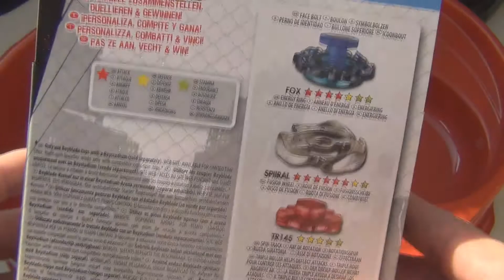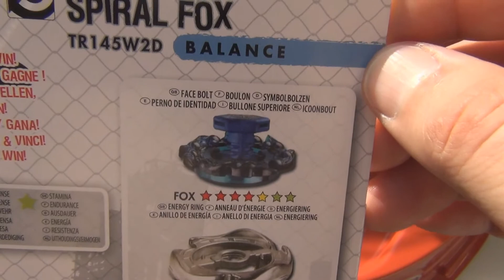Beyblade Unboxing Spiral Fox 4D Hasbro + Serienlink DerSpielpirat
Hi Freunde,
hier das neue Unboxing von heute! Der Spiral Fox TR145W2D!
Im Video findet ihr den Link zu Folge 2 (41) Beyblade Beywheelz, extra in Top Qualität für euch gefunden!

Viel Spaß
Euer DerSpielpirat

VIELEN DANK!